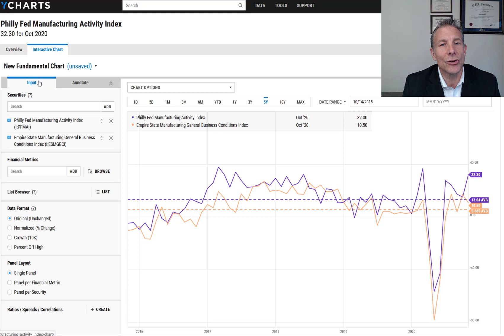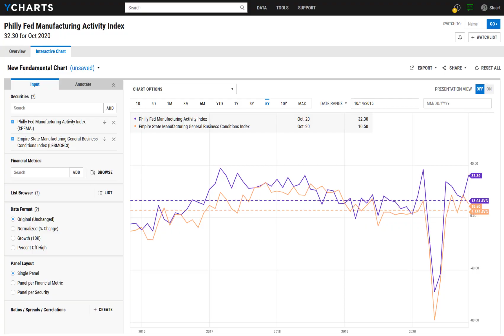20-10-15 KAM's Chart of the Day: Unemployment Thursday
We were expecting ~825k initial claims for unemployment and we got almost 900,000, which is also above the 4-week moving average (so that's bad).

And while continued claims are headed down, that number is still over 10MM, which is about 50% higher than the worst level of the "Financial Crisis".

The only silver lining is that the Philly Fed and Empire State manufacturing numbers are positive indicating that perhaps some jobs could be coming back slowly.